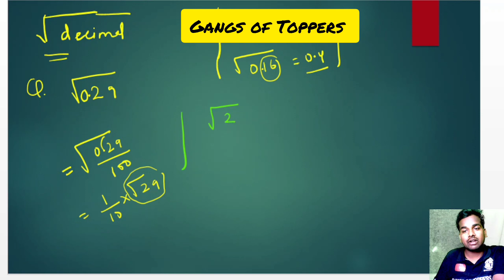Non Perfect Square Root निकले केवल 2 सेकंड में |DECIMAL VALUE |By Imran Sir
Welcome to the family of Rising India:
This batch dedicated to ICSE Class Students. All Notes and Video Lessons are available in the following Platforms.

Join WhatsApp group  directly via Link :-

Link for Facebook Group 👉🏻👉🏻 :-